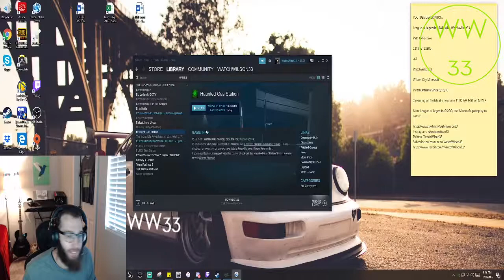Haunted Gas Station | Spooky Speedrun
WatchWilson33

I try speedrunning Haunted Gas Station on stream.  JUBLELEMONSEED is the developer of this game, and I might get a better time on another try.

Streaming on Twitch at a new time 11:00 AM MST on M W F

More League of Legends, CS GO, and Minecraft gameplay to come!